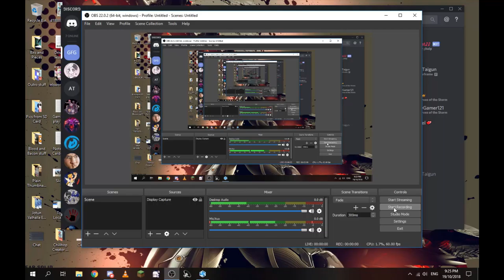Heroes of the Storm #1 Raging Cannons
3 ragey people play Heroes of the Storm against OP opponents cause we hate the RGN of the heroes it selects, at least we tried.

I plan to record more of this game in the future so let me know if you'd like to see more of this gameplay with hopefully less rage, lol. I'm sure my friend Mythil would be up for it as well.